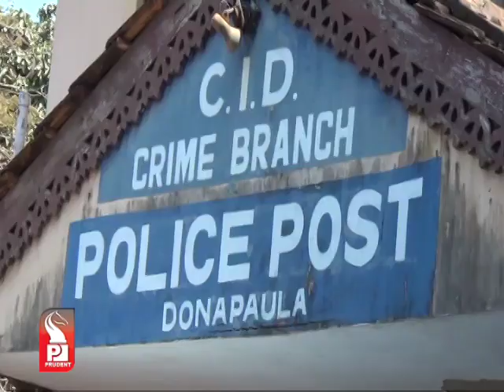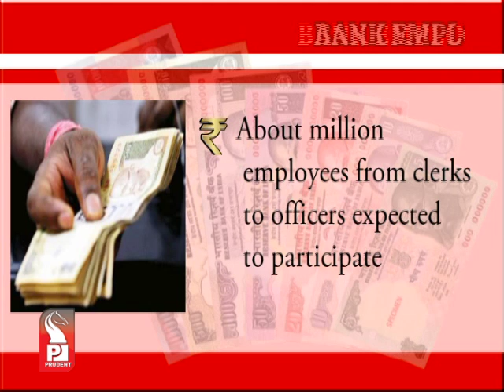Prudent Media English News 09 Feb 14 Part 1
A migrant labourer from Bihar has been arrested in Canacona Vijaya Pagi rape and murder case. Crime branch on Sunday arrested one  Ram Bharose, a native from Bihar. He is arrested  under the charges of rape and killing victim Vijaya Pagi. Crime Branch officials have confirmed that Ram Bharose has confessed the crime.